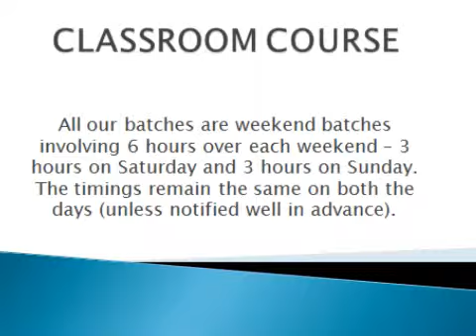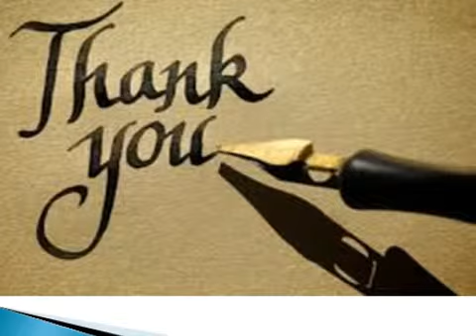Best GMAT Coaching Classes in Bangalore